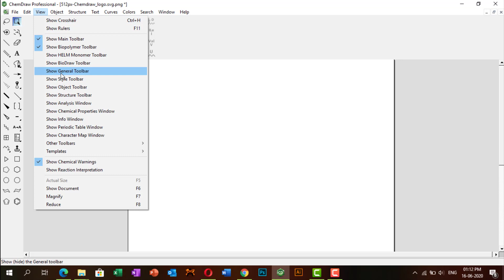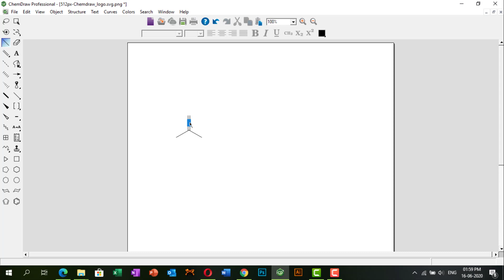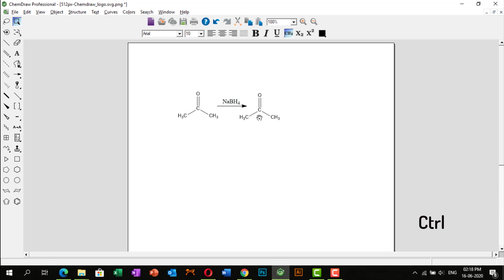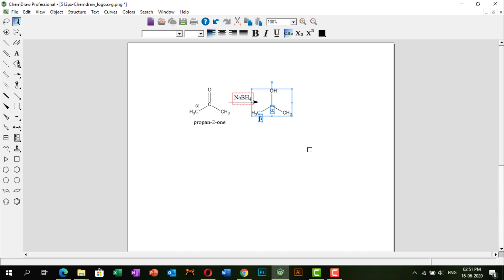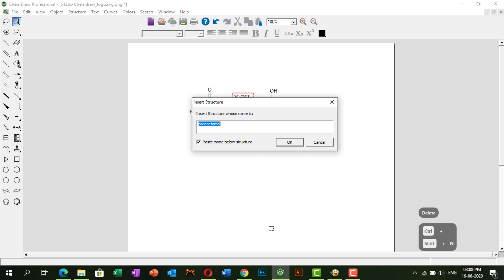ChemDraw Basics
This video is about a very useful software ChemDraw. It has many applications but majorly it is used for writing chemical structures using computer which you see in books.